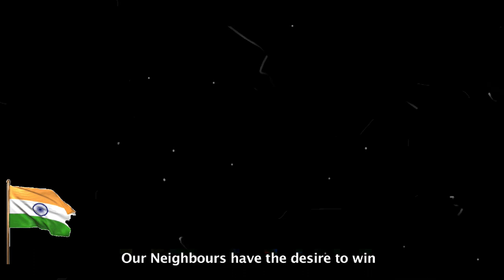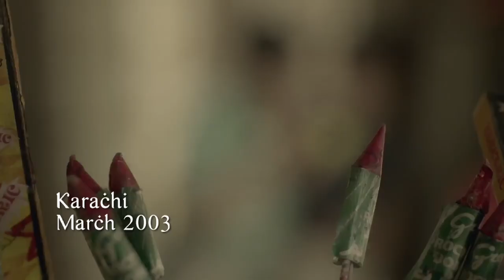Pak Media on India: मौका मौका Ads 2022 | Pak Media on Asia Cup 2022 | Pak Media on India latest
Pak media on Asia cup 2022: Pakistani media on India latest news is "ad of Mauka Mauka v/s new Asia cup 2022 from star sports network. Pak media crying no more Mauka Mauka from star sports network for Asia cup 2022. Pak media discussed the Asia Cup 2022 cricket matches between India and Pakistan. Pak media saying India cricket team is weaker than Pakistan cricket team. Pak media saying India cricket team is weaker than Pakistan cricket team for Asia cup 2022. Pak media on India's latest news is "cricket fans very excited for India vs Pakistan Asia Cup 2022 cricket match". Pak media also crying about the India cricket team. Pakistani people's reaction is also very crazy for Asia cup 2022.
Pak Media On मौका मौका Ads v/s न्यू Asia Cup Ads.

Asia Cup
India vs Pakistan
pak media on cricket
pak media on cricket latest today
pak media on cricket today

pak media on asia cup 2022 live
pak media on asia cup 2022 today
pak media on asia cup 2022 india
pak media on asia cup 2022

pak media on india youtube
pak media on india latest today
pakistan media on india win

pak media on india cricket latest
pak media on india cricket latest today
pak media reaction on indian cricket
pak media on indian cricket latest
pak media on today's cricket match
pakistan media on cricket
pakistani media on cricket
pakistani media on cricket match
pakistani media on indian cricket
pakistan media on india cricket
pakistan media on indian cricket team
pakistan media on indian cricket latest
pakistani media on indian cricket team
pakistani media on india cricket
pakistan media on india cricket latest